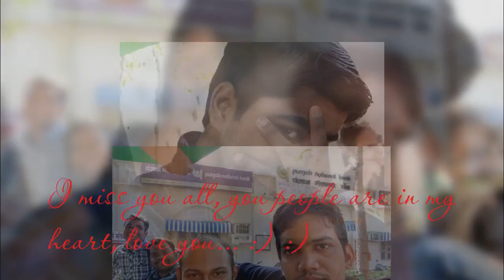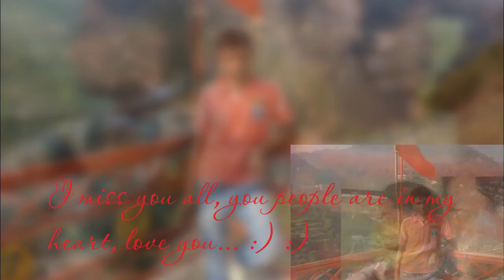"Dear: Remember no man is a failure who has friends."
Whether we have a small group of close friends or an expanded group of personalities, each of our friendships brings something new to our lives, inspiring us to see the world a totally different way, giving us a new shoulder to lean on, and a new cheerleader to root us on.
Each friendship offers something totally unique — and irreplaceable. Each friendship ultimately makes us who we are.

This is why we spend so much time cultivating these relationships and learning how to be a good friend. This is why we show up after breakups, at graduations, at weddings, and at funerals. This is why near or far, our friends hold a special place in our hearts forever.